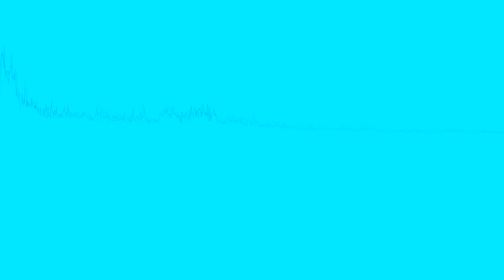egdirB nodnoL (feat. Deadcanons)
“egdirB nodnoL (feat. Deadcanons)” by Huge Umbrella